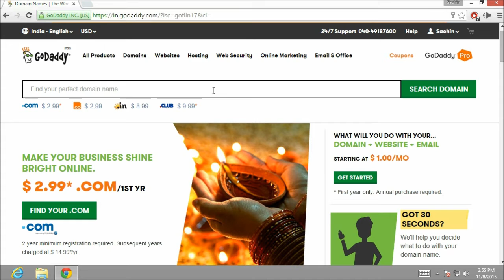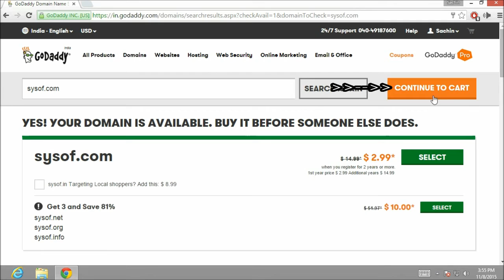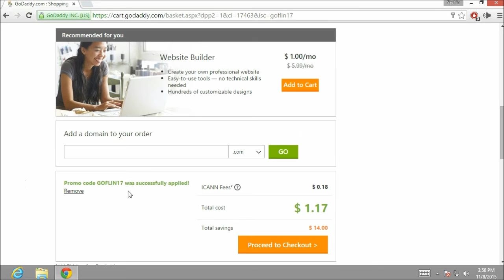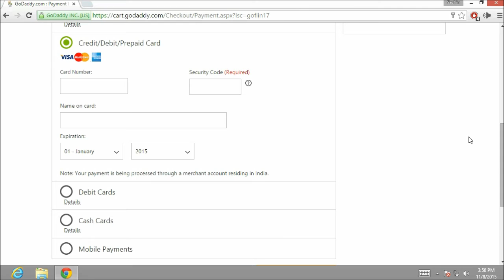How to buy a domain name ( Your-Domain-Name.com ) from Godaddy.com (Walkthrough)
In this Walkthrough you are going to see how to buy a domain name.